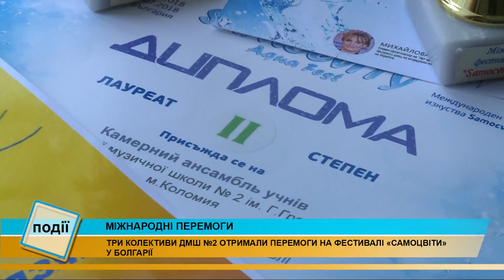Інформаційний випуск «Події дня» за 10.07.18